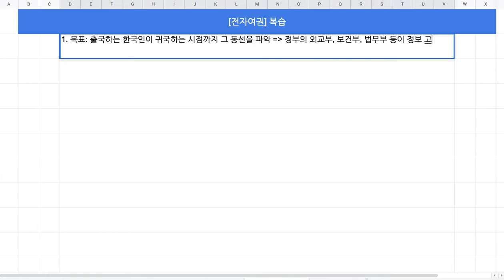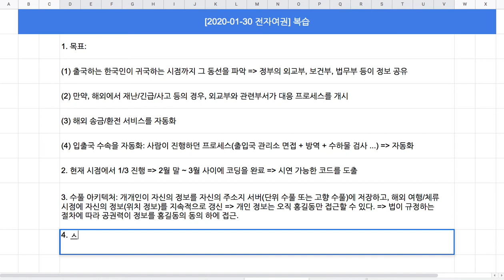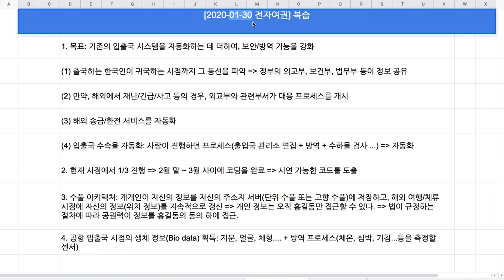[전자 여권] 38 - 프로젝트 목표를 상기하며, 잠시 휴식 ...